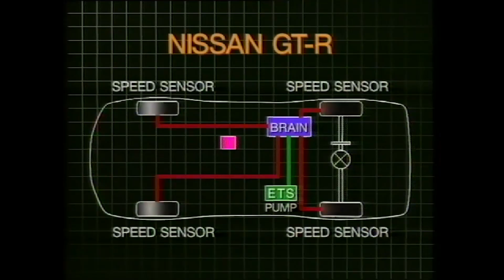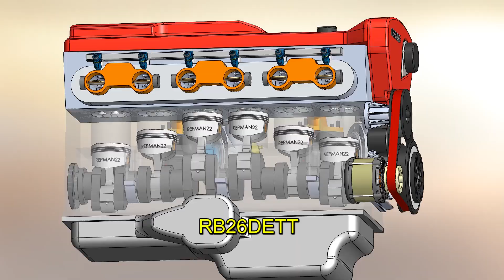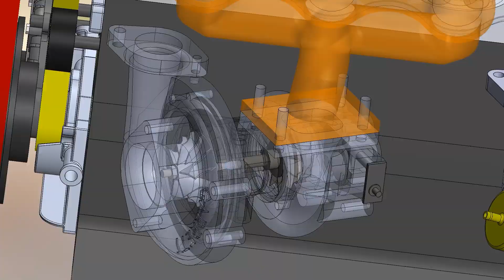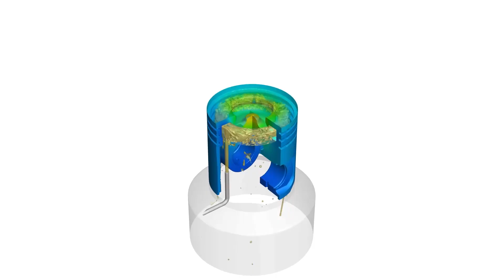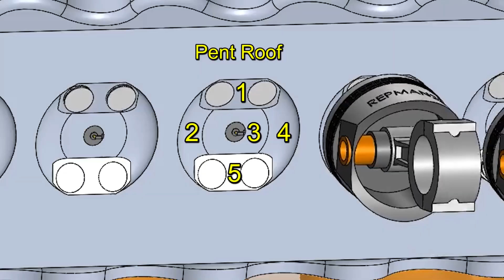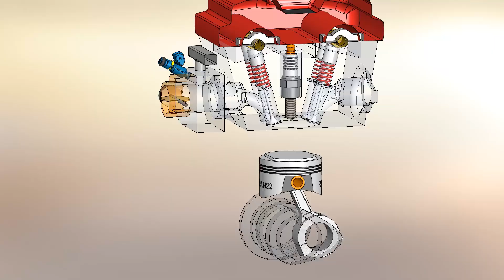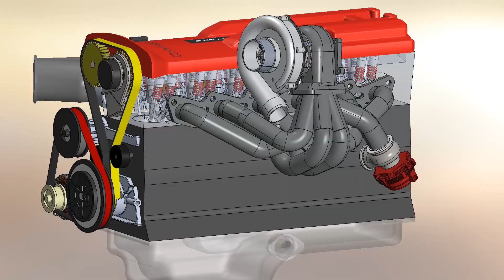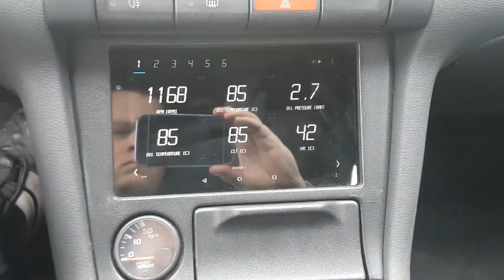Por que es tan FUERTE 💪 este Motor? // Analizamos en 3D al Nissan Skyline GTR RB26 💣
En este video analizamos al motor del Nissan Skyline RB26DETT el cual es uno de los mas fuertes del mundo.

Su nombre nace de RB por 6 cilindros en linea
26 porque es de 2.6L
D por DOHC Dual Overhead Camshaft
la E por Electronic fuel injection
Y TT por que tiene 2 turbos